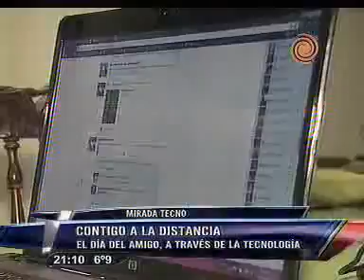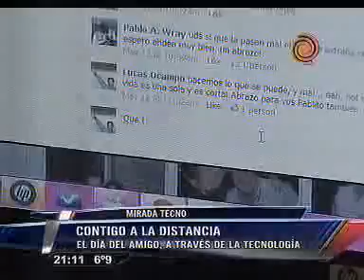Mirada Tecno día del amigo. Telenoche. el doce.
La tecnología acercando los afectos. Amigos lejos y conectados. Telenoche, canal doce. Por Mariano Miguel Cardarelli